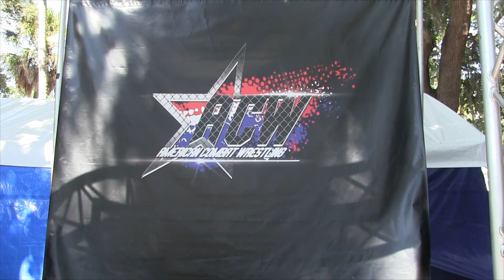[Full Match] Puerto Rican Hound Dogg vs. Randy Wentworth ACW Proving Ground Showcase 10-12-19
Check it out as Randy Wentworth faces off against Puerto Rican Hound Dogg at the ACW Proving Ground Showcase at the Cotee River Bike Fest!